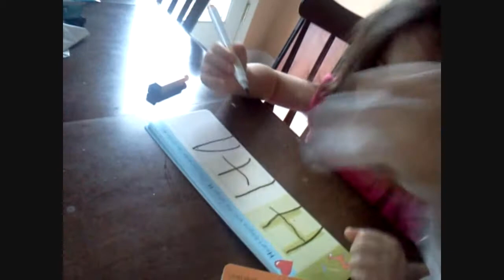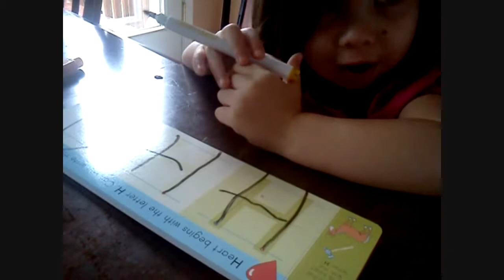3-yr old Audrey Sings Coconut, LMFAO Party Rock Anthem, Dreamweaver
Every week my daughter comes up with her new favorite songs.  This week three songs came up.  The first one is Coconut, in Indonesian's alphabet pronunciation (C-O-C-O-N-U-T), then the "everyday I'm shuffling" line from LMFAO's Party Rock Anthem, and then her favorite scene from Toy Story when Ken meets Barbie and he said "nice legwarmers" and then Barbie replied, "nice ascot!" (watch that funny Toy Story clip